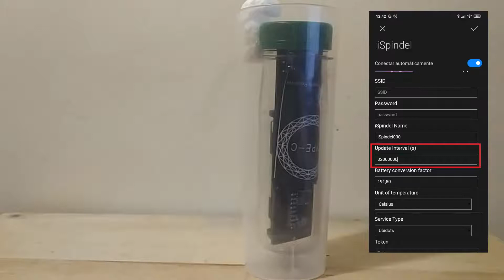Mejoras iSpindel: Carga Inalámbrica, Botón Magnético y junta para uso en Isobárico.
Mejoras para no tener que abrir tu iSpindel:
- Carga Inalámbrica.
- botón Magnético para apagar y entrar en modo configuración.
- Junta para uso en fermentador Isobárico y mejorar la estanqueidad.

Si os animáis a realizar las modificaciones, hacerlo bajo vuestra responsabilidad, aseguraros antes de que habéis quitado los diodos indicados en los manuales de montaje y que tenéis cuidado con la polaridad de la alimentación, así como no dejar un tiempo excesivo el botón de reset actuado.

iSpindel wireless charging